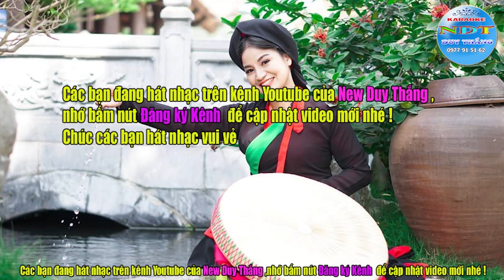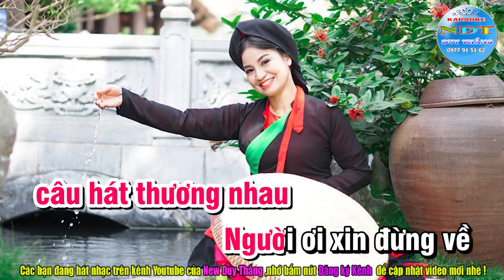Nhớ Đêm Giã Bạn Karaoke Tone Nữ Duy Thắng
Tên bài hát : Nhớ đêm giã bạn
Sáng tác     : Nguyễn Tiến
Thể loại      : karaoke nhạc sống
Trình Bày   : Keyboad Duy Thắng